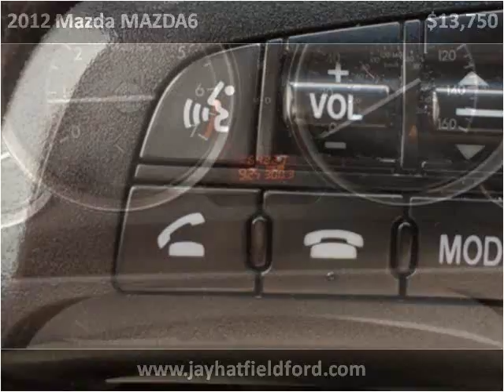2012 Mazda MAZDA6 Used Cars Sarcoxie MO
This 2012 Mazda MAZDA6 is available from Jay Hatfield Ford.